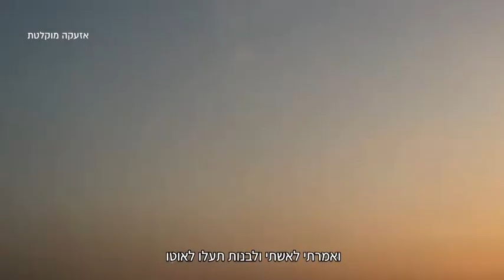הגיבורים של כולנו! מתוך תוכנית ההצדעה לגיבורים בקשת 12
פארמדיק איחוד הצלה ליעד אוחנה במפגש מרגש עם ויקטור רחימלוב שנפצע קשה מירי המחבלים ב 7.10 באופקים.